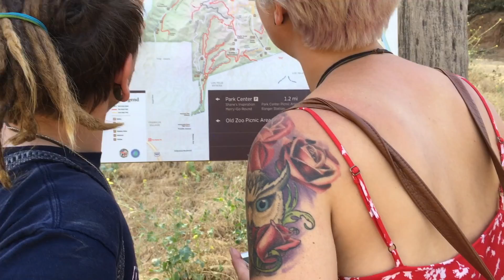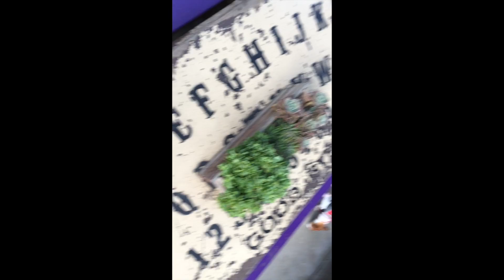WENDY & THE LOST TRANS BOYS GO HIKING 4/22/17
hiking with geoffrey, patch, fawkes, and ash ... SNAKES!